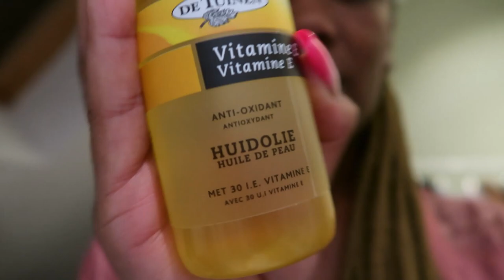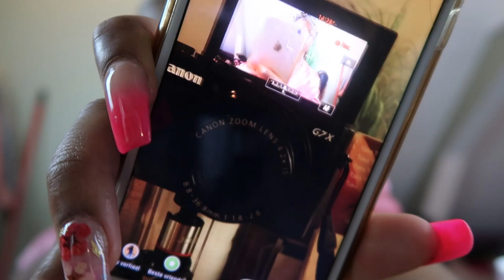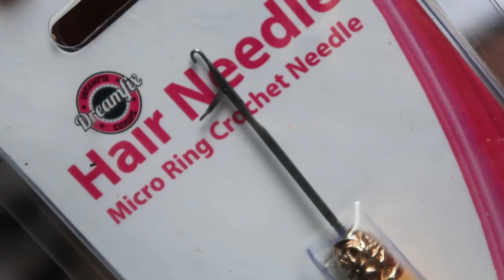HOW TO MAKE A LACE FRONTAL WIG AT HOME | VLOG #2 | Ansuline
WHATS UP YALL ITS YO GIRL AC AND IM BACK WITH ANOTHER VLOOOOGGGG !!!
Vlog says it all, let me know what you think about it !

Have a blessed life
And I'll see you guys in my next video …

xxx AC

CAMERA: Canon Powershot G7X Mark 2
EDIT SOFTWARE: VideoPad By NCH Software